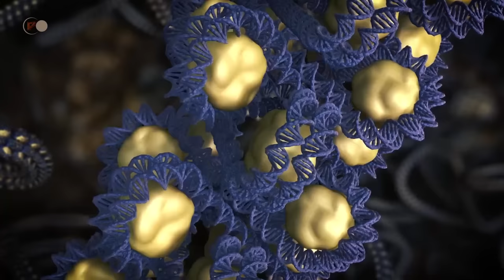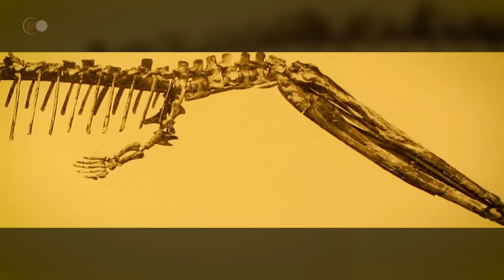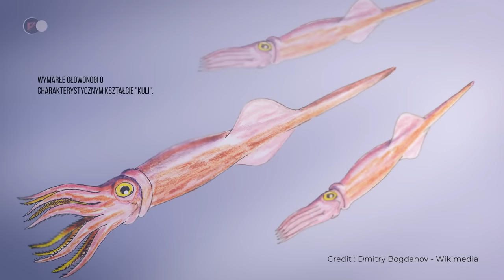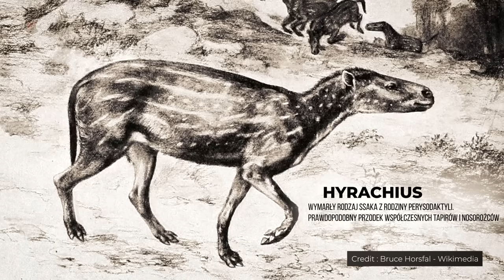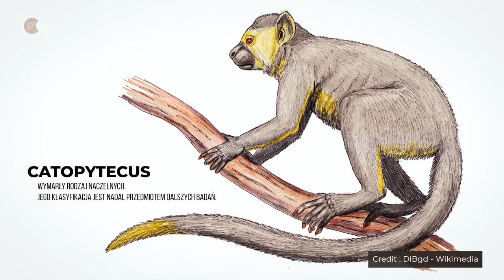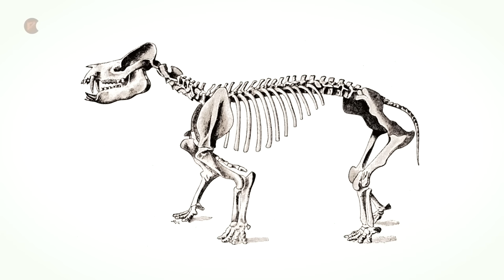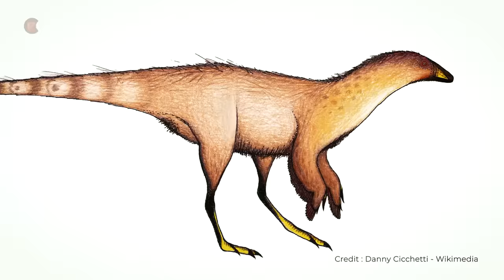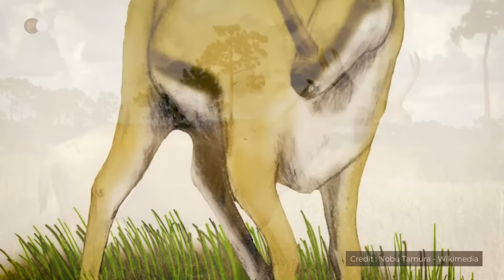Zapomniana Era: Co naprawdę wydarzyło się po wyginięciu dinozaurów ? | Dokument Historia Ziemi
Dziś wiele wymarłych zwierząt jest nam bardziej znanych niż niektóre gatunki, które wciąż żyją. Wśród nich są dinozaury. Diplodok jest bardziej znany niż sardwa, a tyranozaur bardziej znany niż perameta. Dinozaury są częścią kultury popularnej. Przez ponad 160 milionów lat te majestatyczne stworzenia dominowały na Ziemi, zajmując większość nisz ekologicznych i pozostawiając niewiele miejsca dla innych gatunków.

Pięć razy Ziemia stanęła w obliczu poważnych wstrząsów, które miały fundamentalny wpływ na jej późniejszą historię. Kiedy dinozaury zniknęły podczas piątego masowego wymierania, pozostawiły po sobie niezmierzoną pustkę. Pustka ta umożliwiła ewolucję ssaków i ptaków, które są obecnie bardzo zróżnicowanymi grupami zwierząt. Bez tego wyginięcia dinozaury prawdopodobnie nadal dominowałyby w życiu na Ziemi, a inne zwierzęta nie miałyby okazji odcisnąć swojego piętna.

Masowe wymieranie zmienia zasady gry, redystrybuując karty poprzez potępienie pewnych grup i dając nowe możliwości innym. Kiedy dinozaury zniknęły, nasi odlegli przodkowie przetrwali.

Jak wyglądała Ziemia po wyginięciu dinozaurów?

Przypominamy, że filmy są publikowane we WRZESIEŃ o godzinie 18:00 .

Jak odrodziło się życie na Ziemi po kataklizmie, który zniszczył gigantyczne dinozaury?
- Masowe wymieranie to wydarzenie, które przypomina stosunkowo krótki kryzys biologiczny w skali czasu geologicznego. Co najmniej 75% gatunków zwierząt i roślin znika z powierzchni Ziemi. W ciągu ostatnich 500 milionów lat życie na naszej planecie przeszło pięć masowych wymierań. Obecnie zniknęło ponad 99% wszystkich organizmów, które kiedykolwiek żyły na Ziemi.

Zjawisko wymierania gatunków nie jest już zaskakujące. Gatunki są śmiertelne. Każde z wielkich masowych wymierań odegrało rolę w historii świata żywego, zmuszając go do obrania nowych kierunków ewolucji zdziesiątkowanej fauny i flory.

Wymieranie ordowicko-sylurskie miało miejsce 444 miliony lat temu. Wydarzenie geologiczne wywołało epizod zlodowacenia. Znaczne ilości wody zostały uwięzione w pokrywie lodowej trzykrotnie większej od dzisiejszej Antarktydy. Wydarzenie to doprowadziło do zniknięcia 85% wszystkich gatunków lądowych.

Wymieranie dewońskie rozpoczęło się 383 miliony lat temu. Prawdopodobnie z powodu silnego epizodu wulkanicznego, impulsy spowodowały nagły spadek poziomu tlenu w oceanach. Podczas tego masowego wymierania zniknęło 75% gatunków.

Trzecie masowe wymieranie, permsko-triasowe, miało miejsce 252 miliony lat temu. Była to najgorsza katastrofa, jakiej kiedykolwiek doświadczyło życie na Ziemi. Zginęło ponad 90% wszystkich gatunków. Zniszczone lasy będą potrzebowały ponad 10 milionów lat, aby się odbudować.

Około 200 milionów lat temu Ziemia doświadczyła wymierania triasowo-jurajskiego. Wydarzenia geologiczne spowodowały ocieplenie powierzchni Ziemi i wzrost stężenia dwutlenku węgla w atmosferze. Był to kolejny cios dla życia na Ziemi, które straciło do 80% gatunków lądowych i morskich.

Piątym i ostatnim masowym wymieraniem było wymieranie kredowo-paleogeńskie, które spowodowało zniknięcie słynnych nieptasich dinozaurów.

Dzisiejszy program:
- 00:00 - Wprowadzenie
- 02:35 - Zjawisko masowych wymierań
- 08:30 - Oblicze Ziemi w czasach dinozaurów
- 09:27 - Życie morskie w czasach dinozaurów
- 14:30 - Życie na lądzie w epoce dinozaurów
- 24:12 - Piąte masowe wymieranie oznacza koniec świata dinozaurów
- 33:03 - Ocena wpływu katastrofy na florę i faunę
- 36:34 - Początek nowego świata: Jak wyglądał świat po wyginięciu dinozaurów?
- 38:50 - Ostatnie gigantyczne ptaki
- 41:00 - Zwierzęta kopytne
- 44:48 - Duże roślinożerne zwierzęta kopytne
- 45:53 - Duże zwierzęta mięsożerne
- 47:10 - Naczelne
- 53:58 - Mali mięsożerni wspinacze
- 55:26 - Duże amfibie roślinożerne
- 55:56 - Walenie
- 58:22 - Nietoperze i dermopteryksy
- 59:31 - Roślinność po wyginięciu dinozaurów
- 01:01:40 - Pojawienie się ptaków, spadkobierców dinozaurów
- 01:07:00 - Geologiczne przekształcenia Ziemi
- 01:09:43 - Nowi giganci